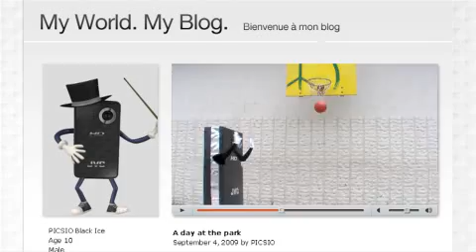JVC Picsio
Introduction to JVC's Picsio pocket camera.